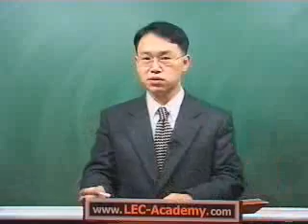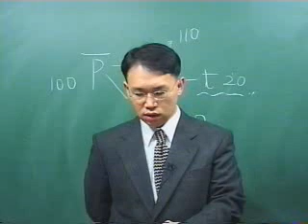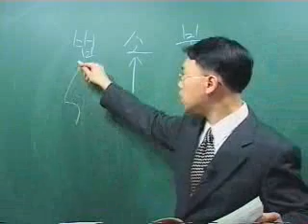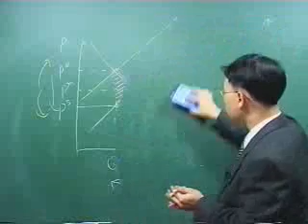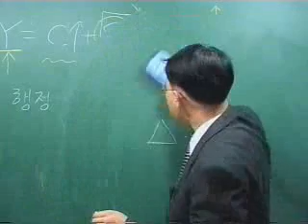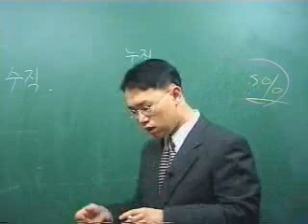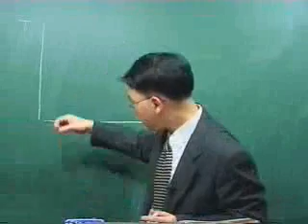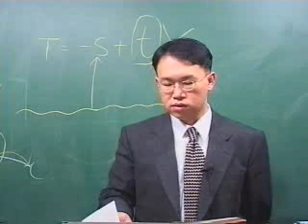맨큐의 경제학 동영상 강의 13